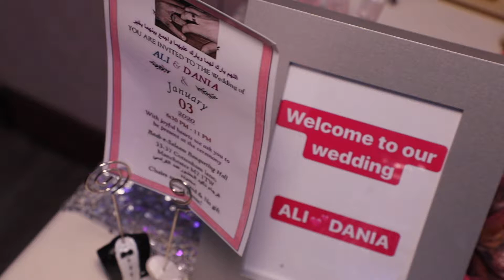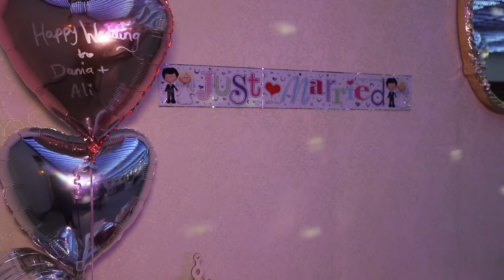Highlights - Arab wedding in Manchester UK decorationsتسمحيلي بلرقصه الاولى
Wedding 2020 Arab - Manchester
Decorate